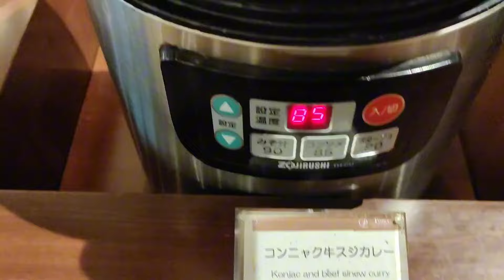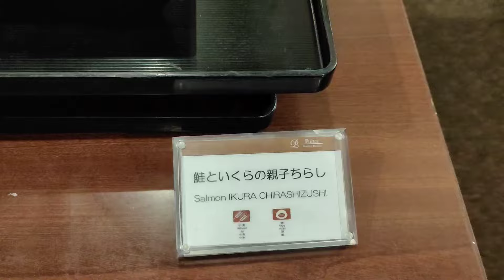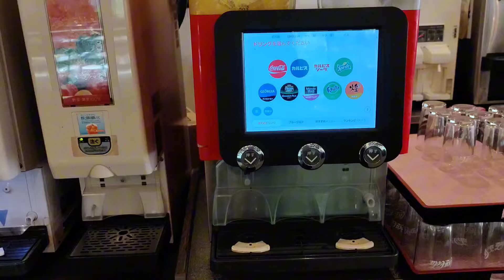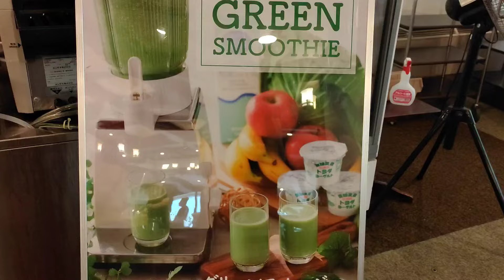観覧注意万座プリンスホテル